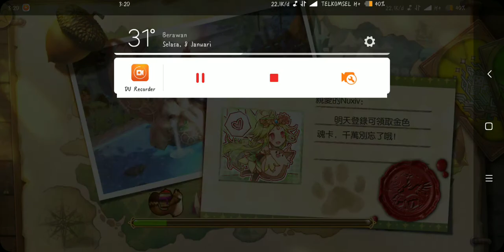Laplace Mobile TW - Swordman/Warrior Dungeon Solo Test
Hallo, nyoba laplace M ternyata asik. Ya meskipun gak masih gak paham sama bahasa nya jadi musti tunggu yang version sea dulu. Hehehe maaf kalo noob

My Device to Play & Record:
Redmi 5 Plus
* Snapdragon 625
* 4/64 ROM
Terima kasih udah support channel ini, jangan lupa tinggalkan komentar dibawah. Agar kedepannya menjadi lebih baik.

xoxo